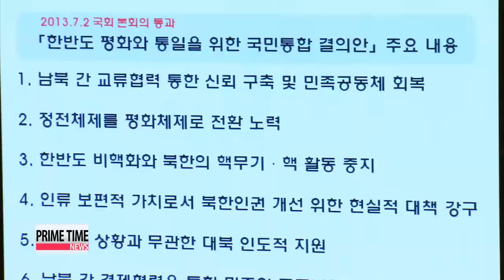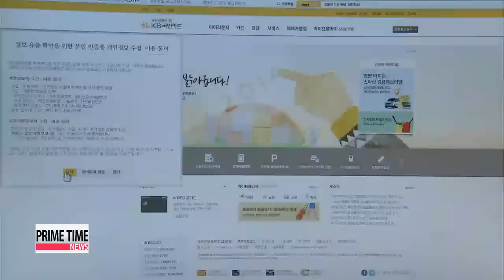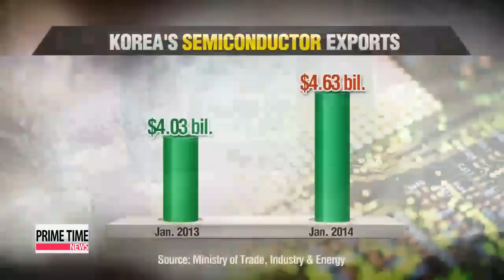PRIME TIME NEWS 22:00 Former U.S. ambassador to S. Korea arrives in Pyongyang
Title: Former U.S. ambassador to S. Korea arrives in Pyongyang

We begin with the surprise trip of former U.S. Ambassador to South Korea Donald Gregg to North Korea... which has been seen as a possible move to secure the release of a captive American.
Associated Press Television News reported..., that Gregg is leading a four-member non-governmental delegation in Pyongyang.
Although the reason for his visit has not been disclosed,... experts believe he may be in the North to win the release of Kenneth Bae..., a Christian missionary..., who has been held for over a year... after being sentenced to 15 years of hard labor... on charges of crimes against the state.
U.S. human rights envoy Robert King was initially scheduled to visit Pyongyang this week to negotiate Bae's release..., but the North pulled back its invitation..., citing the upcoming joint military drills between Seoul and Washington.

Title: S. Korea, U.S. announce dates for joint military drills

Speaking of those military exercises... between South Korea and the United States..., the dates are set.
The two sides are to kick off the joint exercises in late February as planned,... in a move that could affect upcoming cross-border family reunions.
Our unification ministry correspondent Hwang Sung-hee explains.
South Korea and the United States will begin their annual joint military drills in the last week of February, a plan that could jeopardize an earlier inter-Korean agreement to resume long-suspended reunions for families separated by the Korean War.

"The ROK-U.S. Combined Forces Command will hold the Key Resolve exercises, an annual defense training drill, from February 24th to March 6th. We also plan to hold the Foal Eagle exercises, which also take place every year, from February 24th to April 18th."

The dates coincide with the upcoming family reunions, scheduled for February 20th to the 25th at North Korea's Mount Kumgang resort.
The defense ministry said Pyongyang was informed of the dates on Sunday, but has not yet reacted to the plans.
North Korea has, however, previously threatened to scrap the reunions, should the South go ahead with the military exercises.

"We're clearly stating that dialogue and invasive war games can never coexist, nor can reconciliation and conflict."

South Korea's Unification Ministry reiterated Monday the military drills, involving tens of thousands of troops, are defensive in nature and should not disrupt plans for family reunions.